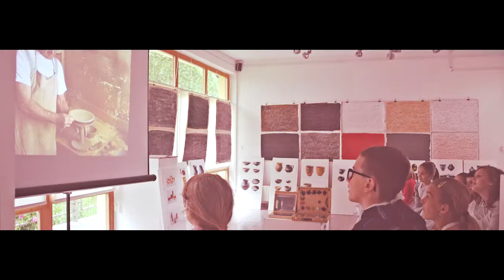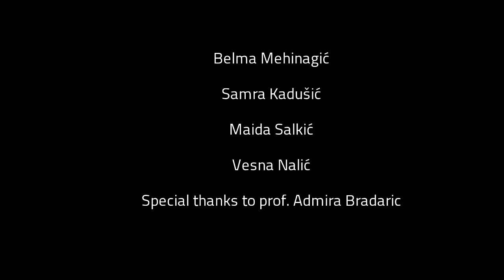Vaša(r) ideja - tim Maglaj